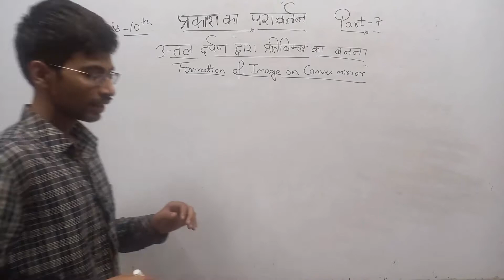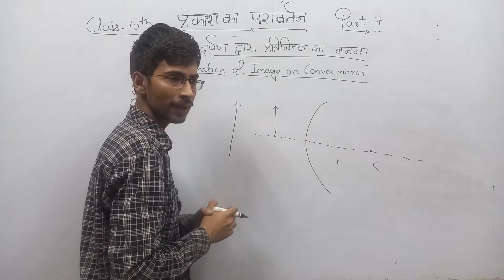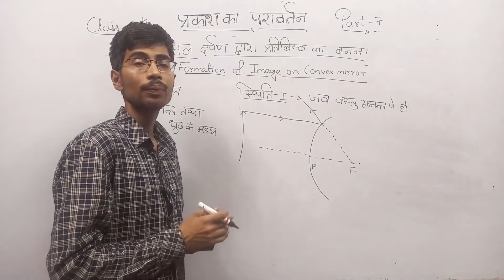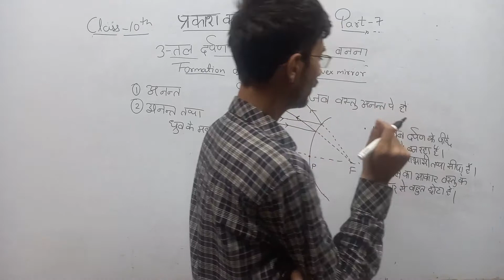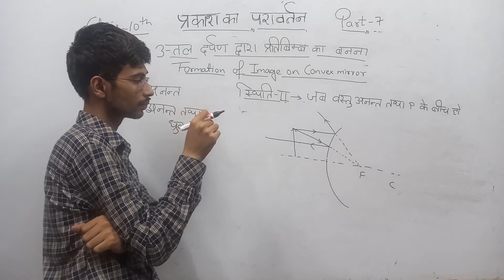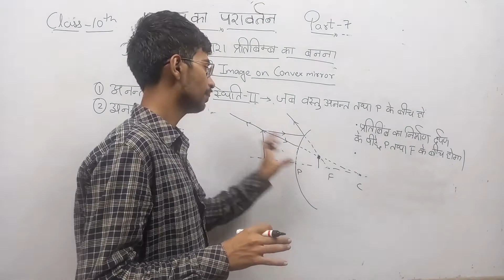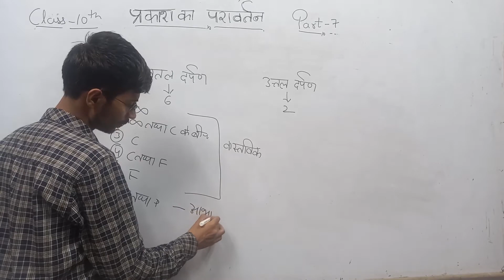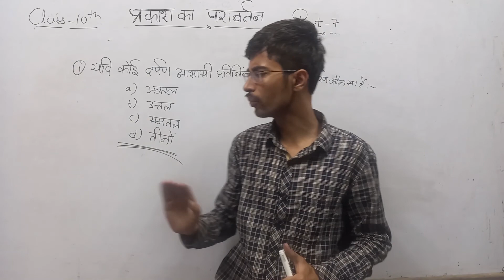Class 10 ll Science ll प्रकाश ll प्रकाश का परावर्तन ll Part 7